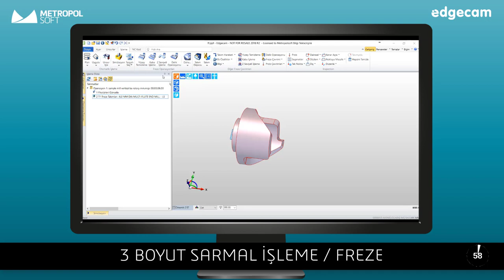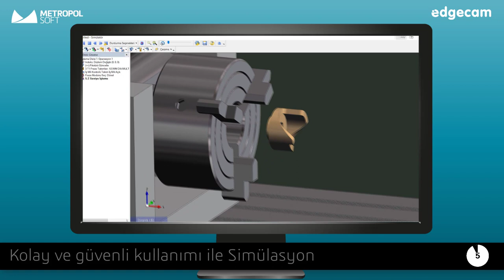EDGECAM'de 3 Boyut Sarmal İşleme / Freze Nasıl Yapılır?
Bu hafta EDGECAM'de 3 Boyut Sarmal İşleme - Freze / Rotary - Milling videomuz yayında!